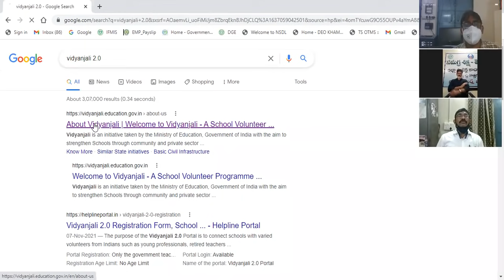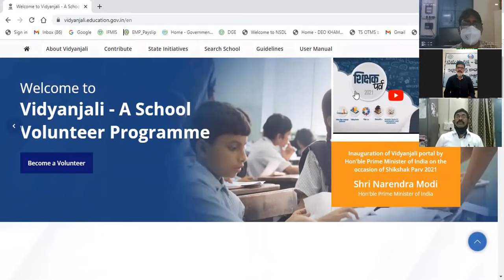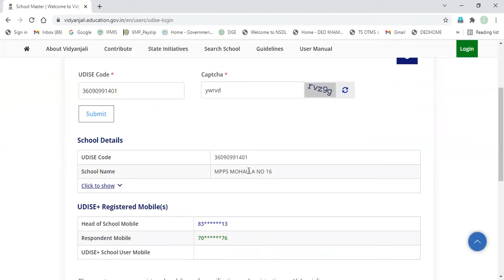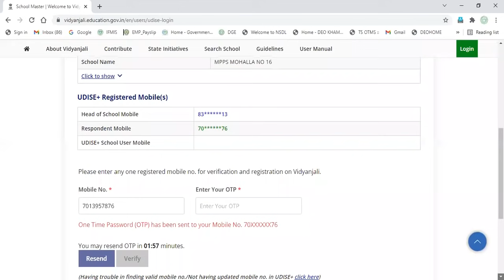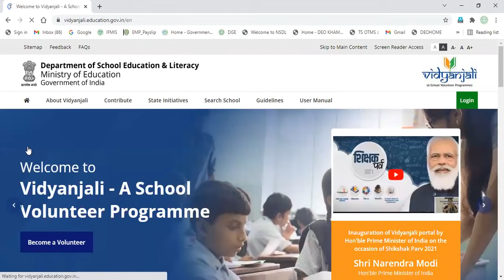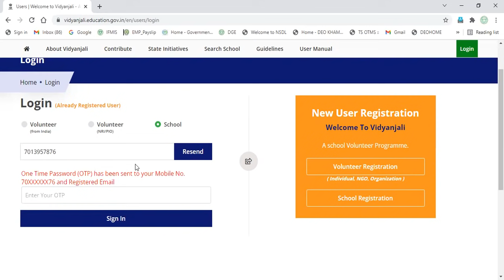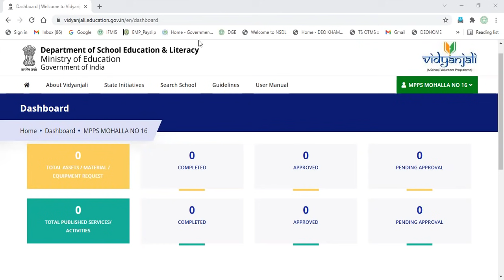Vidhyanjali 2 0